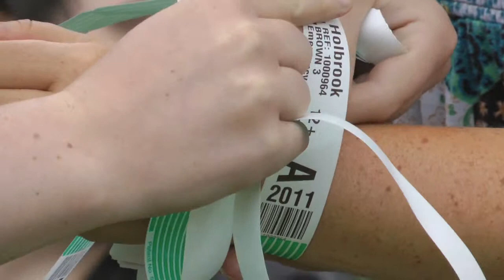Deleted Scenes from Soul Survivor 2011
These are all clips that didn't make it into the final cut of Youth Group Soul Survivor 2011. Featuring Carnforth Free Methodist Church's Youth Group.